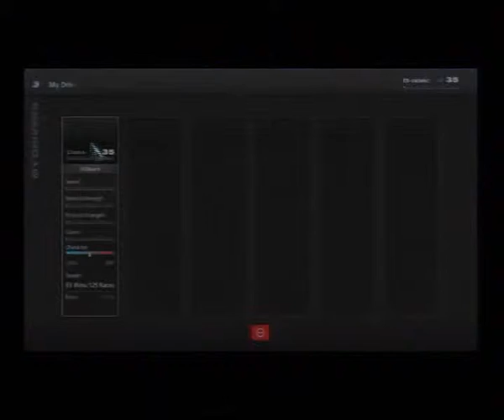Gran Turismo 5, Career 348n, B-Spec: Extreme, Formula GTWC, Championship, Part 14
Silent Gaming
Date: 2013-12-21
Platform: Sony PlayStation 3
Control: B-Spec
Category: Extreme
Event: Formula Gran Turismo World Championship
Course: Championship